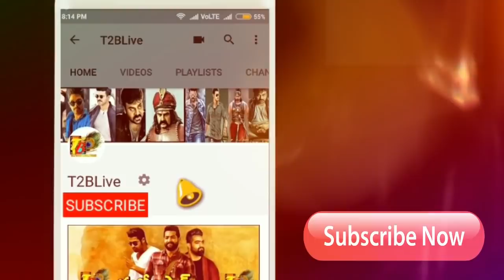Rebel Star Mass: Prabhas Saaho Teaser Trending India And Worldwide In Just 4 and 6 Minutes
Download Official "T2BLive" APP from Google Play store